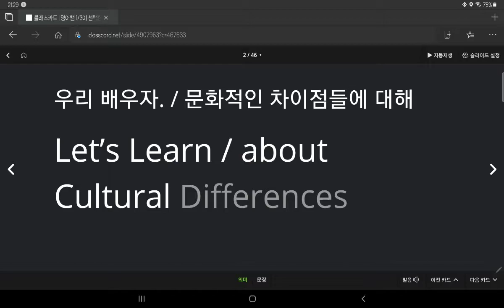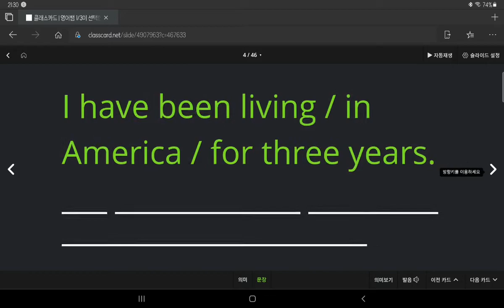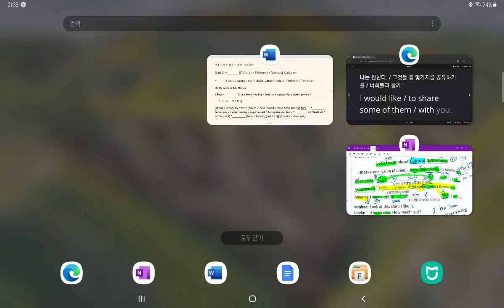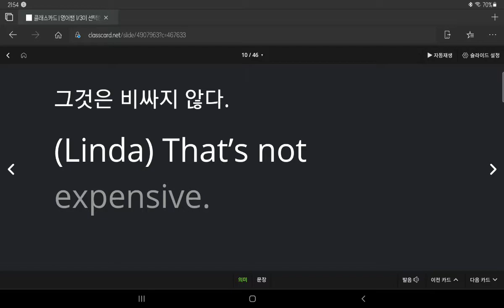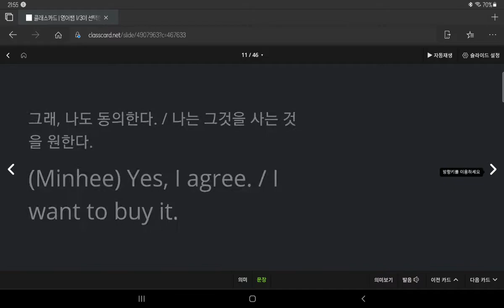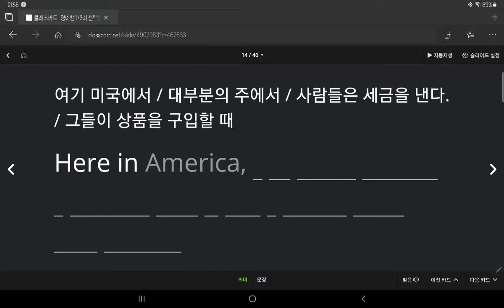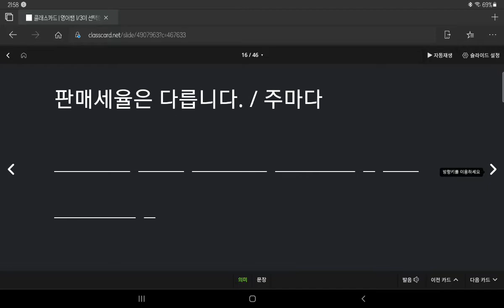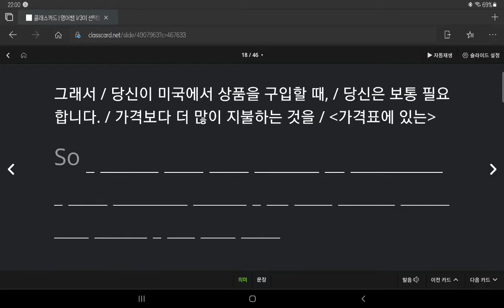중3 2021 04 14 현일중 시사박 2과 본문 1